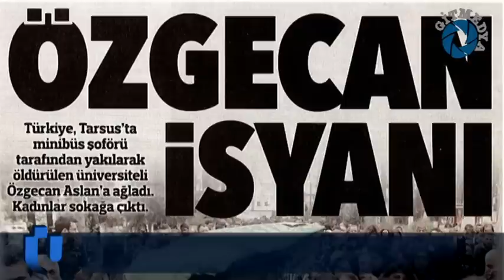Ali Çağlar Deniz: "Tecavüz bir tahakküm sorunudur"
Uşak Üniversitesi Fen-Edebiyat Fakültesi Sosyoloji Bölümü Öğretim Üyesi Yrd. Doç. Dr. Ali Çağlar Deniz, Özgecan Aslan olayı ile ilgili sadece G i T M E D Y A’ya konuştu. Bir sosyolog olarak önemli analizler yapan Deniz, tecavüzün sadece cinsel boyutu ile tanımlanmasının doğru olmadığının altını çizerek, idam ve hadım tartışmalarını da anlamsız bulduğunu söyledi.

Röportaj: Ayşe Yiğit
Kamera: Ahmet Yaşar

Facebook'da GiTMEDYA!

Instagram'da GiTMEDYA!

Twitter'DA GiTMEDYA!

GiTMEDYA Website!

Türkiye'nin ilk ve tek öğrenci medya uygulama platformu olan GiTMEDYA’nın yayınları, Uşak Üniversitesi Sosyal Bilimler Meslek Yüksekokulu Görsel İşitsel Teknikler ve Medya Yapımcılığı Bölümü tarafından gerçekleştirilmektedir. Öğrencilerin teknik becerilerini geliştirmek, bu becerilerin ürüne dönüşmesini sağlayarak, yine bu ürünlerin profesyonelce sunumunu gerçekleştirmek üzere  2015 yılı itibarıyla yayına başlayan G i T M E D Y A İnternet Sitesi, Türkiye’de gerçek anlamda bir ilki temsil etmektedir. Hazırlanan içeriklerin özgünlüğünü ön planda tutarak yayınlarına devam eden GiTMEDYA’nın temel amacı; yerel, bölgesel, ulusal ve uluslararası medya sektörünün ihtiyaç duyduğu dil ve anlatım becerileri gelişmiş, doğru ve etkili iletişim kurabilen, halka doğru ve dürüst haber ileten, gazeteciliğin temel ilkelerine ve etik kurallarına uyan ve nihayetinde üstün teknik bilgi ve beceri donanımına sahip eleman yetişmesine katkıda bulunmaktır. Sadece haber değil, program, klip, kısa film ve fotoğraf sergileri gibi pek çok içeriğin sunulduğu bu mecranın yayın politikası; Atatürk ilke ve inkılapları ile hukukun üstünlüğü, demokratik ve laik Türkiye Cumhuriyeti Anayasası’nın belirlediği ilke ve esaslar doğrultusunda belirlenmektedir.

"GiTMEDYA YouTube Kanalı ile gitmedya.com internet sitesinde yayınlanan yazı, haber ve görsellerin (Fotoğraf/Video) her türlü telif hakkı Uşak Üniversitesi SBMYO GiTMEDYA Bölümü’ne aittir. İlgili içerikler, izin alınmadan ve dahi kaynak gösterilmeden iktibas edilemez, alıntılanamaz."